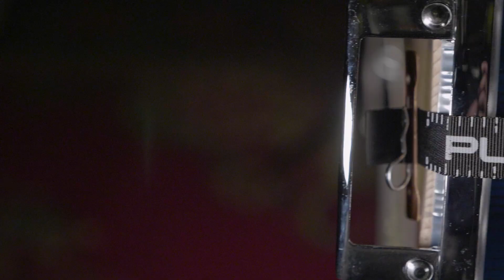Rare snare drum tells a story of Johnny Cash and San Quentin Prison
You're about to see and hear a very rare snare drum - one of only three in the world! Beautifully crafted by the talented Andrew Johnston of Repercussion Drums, this stave-construction beast of a snare is made from the actual Douglas Fir wooden beams of the hospital wing of San Quentin State Prison.

What makes San Quentin such a musically significant location is that Johnny Cash famously performed there in 1969. He had to wear the standard issue prison overalls for the rehearsal but ditched them for the show and went on in true Cash rebel style.

The blue colour of this snare has been carefully matched to the exact blue of the prison uniforms, which makes this a serious piece of musical history. More importantly it sounds just as good as it looks!

If you are interested in this drum and in what else Andrew is up, you can check out his website here: